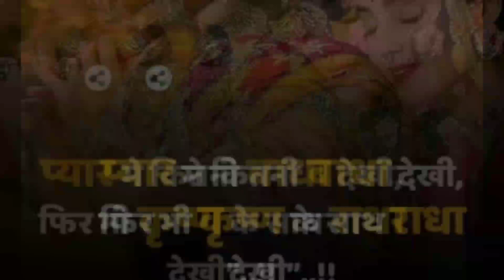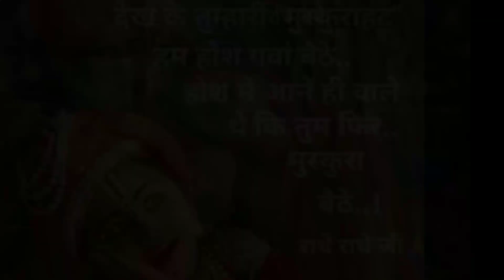राधे रानी का अब तक का सबसे धमाकेदार💖 भजन।👌अनिरुद्ध आचार्य जी महाराज की आवाज में। वृंदावन हुकुम चले..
श्याम_दीवाना_देखा_हमनेराधे_रानी का
राधे_रानी का अब तक का
अनिरुद्ध_आचार्य_जी_महाराज की आवाज में।
Super hits krishn bhajan
dhamakedar राधा कृष्ण भजन
कीर्तन भजन
viral video
rathour's combination
Rathour's music
latest New song
lattest 2023 hit bhajan
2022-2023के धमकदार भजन